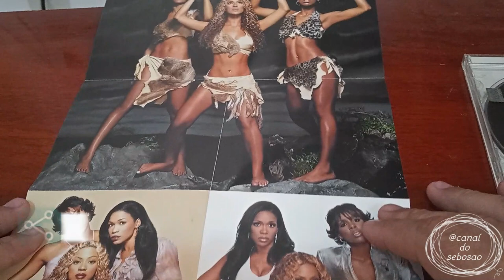Unboxing do cd Survivor - Destiny`s Child #92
Survivor é o terceiro álbum de estúdio do girl group americano Destiny's Child. Foi lançado através da Columbia Records em 1 de maio de 2001, nos Estados Unidos. O álbum conta com produção da integrante Beyoncé Knowles e J.R. Rotem, com produção adicional de Poke & Tone, Cory Rooney e Mark J. Feist. Cinco singles foram extraídos do álbum: "Independent Women Part I", "Survivor", "Bootylicious", "Emotion", um cover de Samantha Sang, e "Nasty Girl".

Gravação; 2000-01
Gênero(s): R&B pop dance pop
Duração: 59:37
Idioma(s): (em inglês)
Formato(s): CD
Gravadora(s): Columbia
Produção:  Anthony DentMark J. FeistRob FusariBeyoncé KnowlesErrol "Poppi" McCalla JrRapture & E. SeatsDwayne WigginsFalonte MoorePoke & ToneCory RooneyK-Fam

Faixas
1. "Independent Women"
Beyoncé KnowlesS. BarnesCory RooneyJ.C. Olivier
KnowlesPoke and ToneRooney
3:42
2. "Survivor" (Inclui o prelúdio de "Bootylicious")
B. KnowlesAnthony DentMathew Knowles
B. KnowlesDent
4:14
3. "Bootylicious"
KnowlesRob FusariFalonte MooreStevie Nicks
KnowlesFusariMoore
3:28
4. "Nasty Girl"
KnowlesDentM. BassiN. Hacket
KnowlesDent
4:18
5. "Fancy"
KnowlesDwayne WigginsJ. Rotem
KnowlesWiggins
4:13
6. "Apple Pie à la Mode"
KnowlesFusariMoore
KnowlesFusariMoore
2:59
7. "Sexy Daddy"
KnowlesDamon Elliott
KnowlesDamon Elliott
4:07
8. "Independent Women Part II"
KnowlesR. StewartE. SeatsF. ComstockD. Donaldson
  3:46
9. "Happy Face" (Inclui o prelúdio de "Emotion")
KnowlesFusariCalvin GainesBill LeeMoore
KnowlesFusariCalvin GainesBill LeeMoore
4:32
10. "Emotion"
Barry GibbRobin Gibb
B. KnowlesMark J. FeistM. Knowles
3:56
11. "Dangerously in Love"
KnowlesErrol McCalla Jr.
KnowlesMcCalla Jr.
4:53
12. "Brown Eyes" (Inclui o prelúdio de "The Story of Beauty")
KnowlesWalter Afanasieff
Knowles 4:47
13. "The Story of Beauty"
KnowlesKen Fambro
KnowlesFambro
3:32
14. "Gospel Medley" (Dedicado a Andretta Tillman)
Kirk FranklinRichard SmallwoodKnowles
Knowles 3:25
15. "Outro (DC-3) Thank You"
KnowlesRowlandWilliamsFusariLeeGaines
KnowlesFusariCalvin GainesBill Lee
4:03
Duração total:
59:37